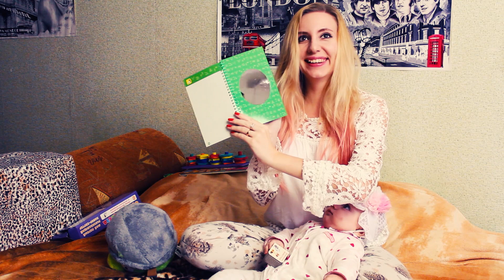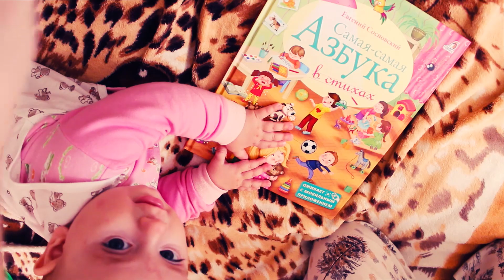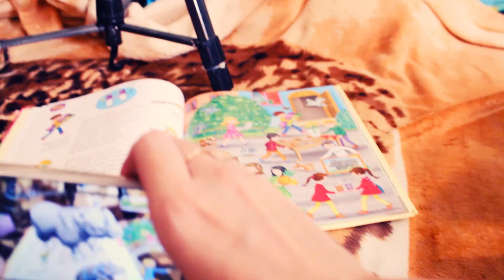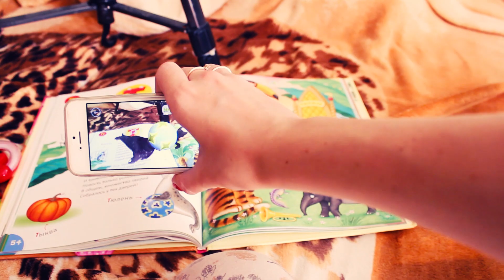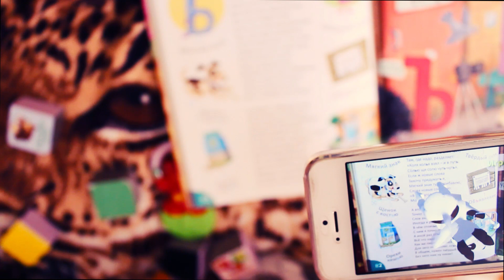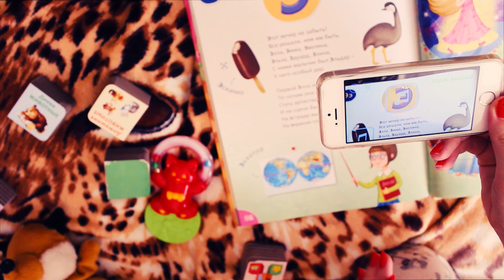Играем вместе с Алисой Дополненная реальность и детские книги от Робинс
В этом видео мы с моей дочкой Алисой распаковываем посылочку с детскими книжками и игрушками. Видео в стиле мистер Макс и Мисс Кэти.

График выхода видео:
Вторник 15.00
Четверг 15.00
Суббота 10.00